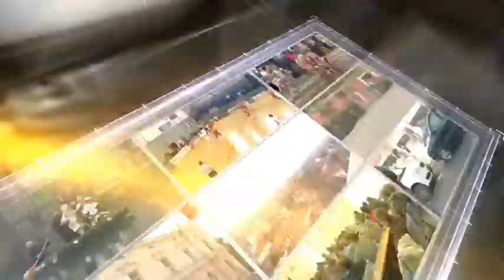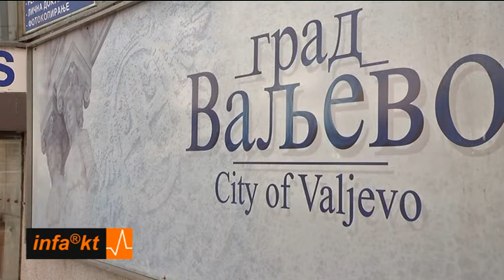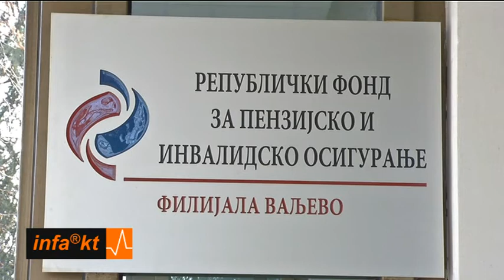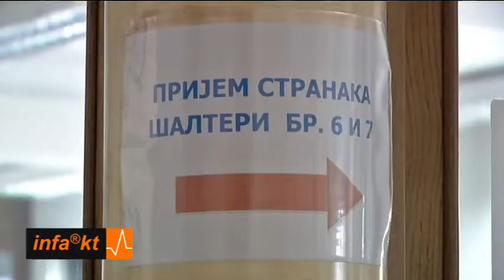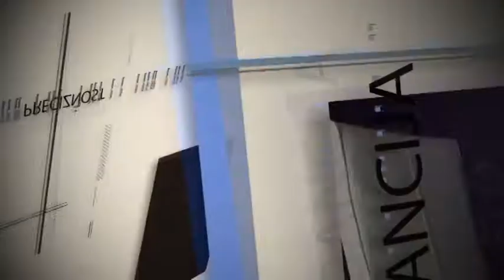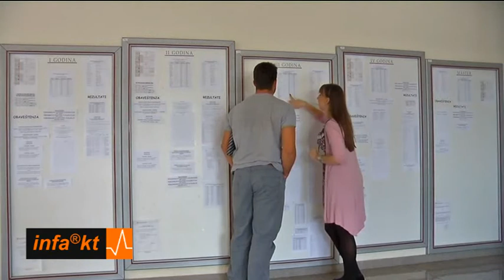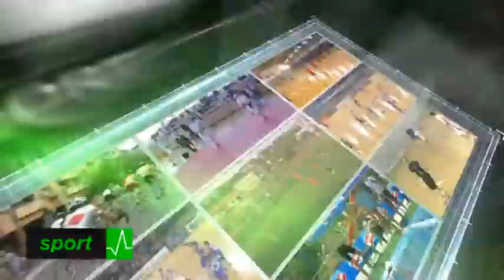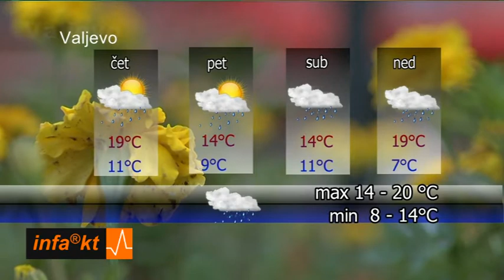INFAKT 29-04-2014 20.01